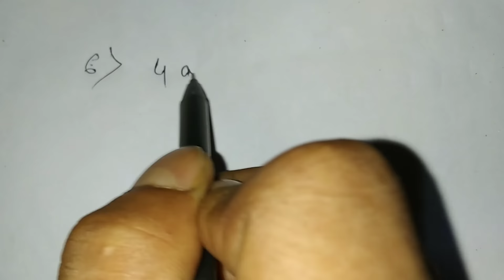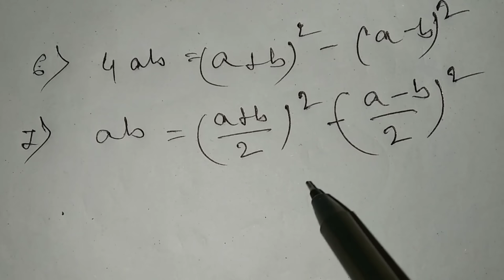ALGEBRA FORMULA IN BENGALI ।। BIJGANIT SUTRA SHORT TRICKS.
Bijganit formula easy tricks
For class 8 9 10 and competitive students.
Formula mone rakhar sohoj upai.
Bijgonit ar sokol onko ai sutro gulir moddha simaboddho.
2nd video ta r o kichu formulla thakba.
R bondhuder sahajjer jonno share korba.
Dhonnobad.